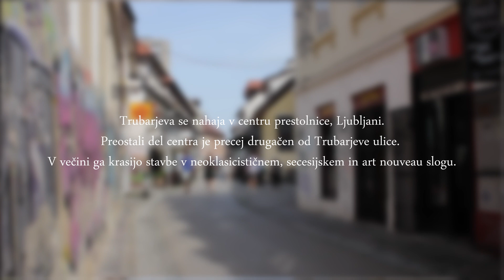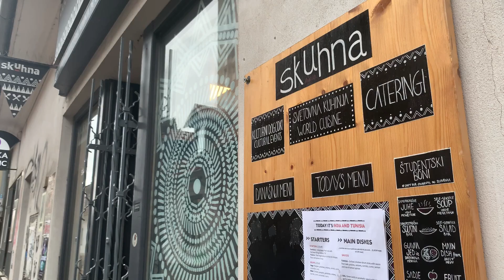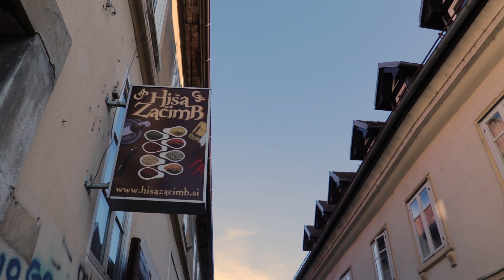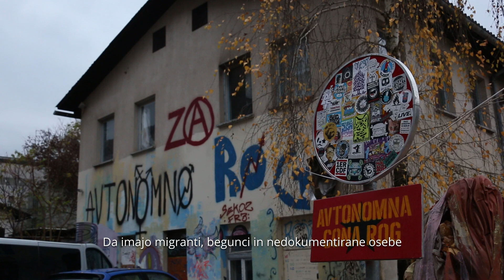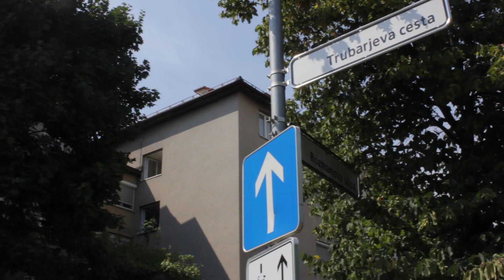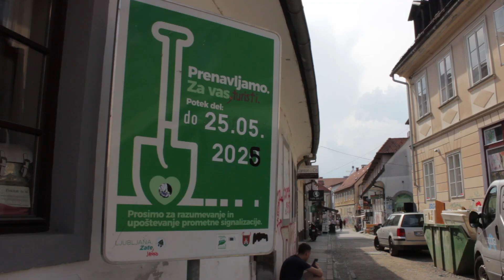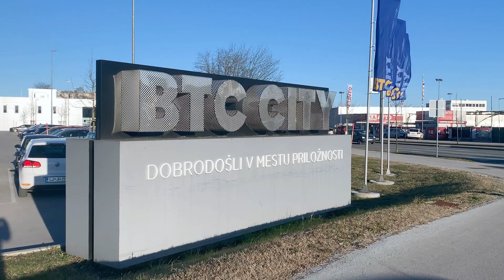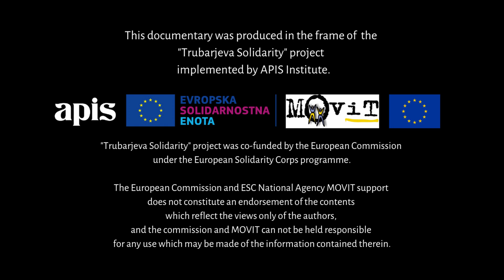Obrazi ulice - Trubarjeva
Dokumentarni film Obrazi ulice oriše življenje edinstvene ljubljanske ulice, kjer v živahnem ravnovesju z grafiti, različnimi pristopi ulične umetnosti in področji skvotanja, sobivajo lokalne pobude, družinska podjetja, svetovna kuhinja, umetniške, aktivistične pobude in večkulturna socialna podjetja. V živahen in barvit ekosistem je posegla prenova, ki morda obeta spremembe v duhu spreminjajočega se mesta, v katerega se zliva vse več turistov.

Dokumentarni film je ustvarila skupina mladih v okviru projekta Solidarnostna Trubarjeva, ki ga je sofinancirala Evropska solidarnostna enota.

V projektu Solidarnostna Trubarjeva so mladi življenje na ulici opazovali in beležili pozitivne strani Trubarjeve, raznolike ponudbe na ulici. Svoj pogled so izrazili skozi različne umetniške medijo in ulico orisali, kot jo zaznavajo: polno vsebine, multikulturno, solidarnostno, aktivistično, kot križišče različnih družbenih razredov, kot ulico, ki je lahko primer dobre prakse uspešnega vključevanja ranljivih skupin ter hkrati predel, dostopen manjšim lokalnim podjetniškim in multikulturnim iniciativam. Bo ostalo tako tudi v prihodnosti?

Projekt, tekom katerega so mladi skozi ustvarjalnost in kritičen razmislek osmišljali prihodnost mesta, v katerem želijo živeti in ga sooblikovati, je potekal v skladu s cilji in delovanjem Zavoda APIS, ki raziskuje, kako lahko kreativnost pripomore h kritičnemu mišljenju in pozitivni družbeni spremembi.